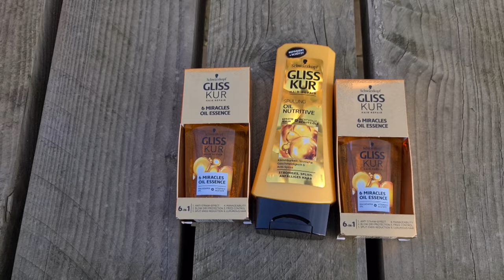Mama iets leren | gezellig de stad in | Jullie laten zien wat ik heb gekocht